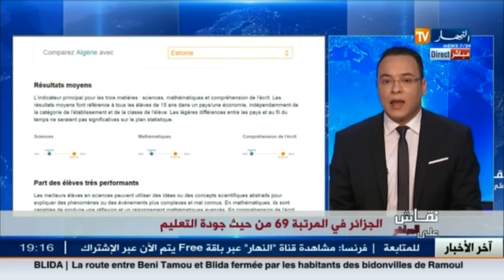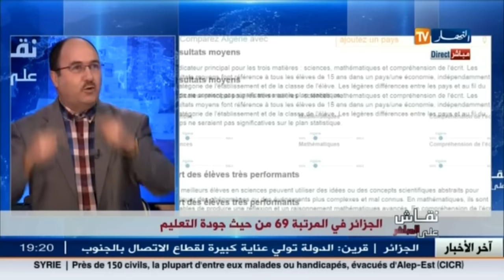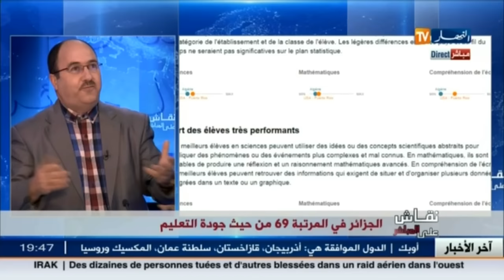نقاش على المباشر: الجزائر في المرتبة 69 من حيث جودة التعليم